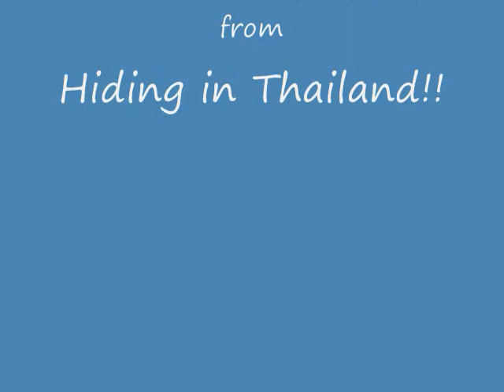Hiding in Thailand Warped Tour Music Video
This is the Warped Tour from our perspective.  Hope you enjoyed it.  We had a blast!